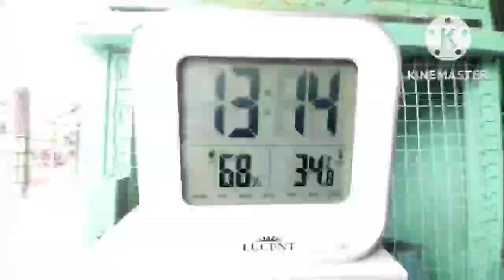1st LAP Cam Sur. Smashan Kaagad..